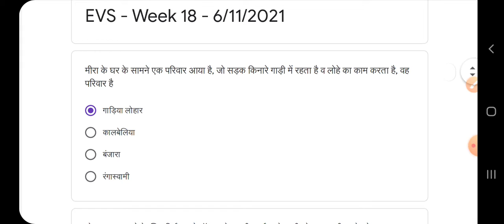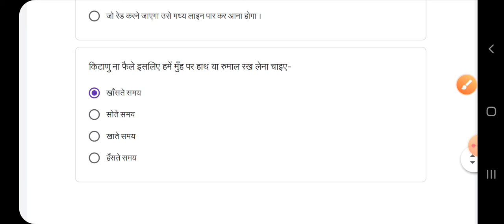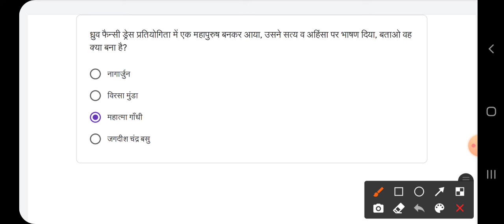RSCERT NAS quiz abhyaas 6 november class 3 evs, NAS quiz kaksha